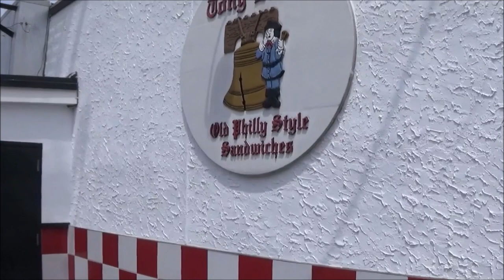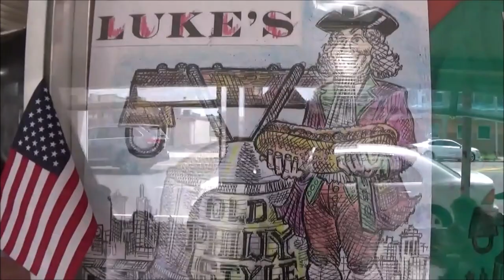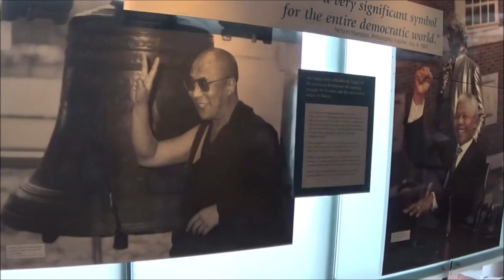Best Philly Cheesesteak Tony Luke's and Jim's Steaks: Philadelphia Summer 2018